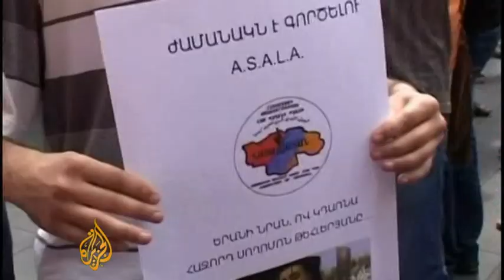Convicted axe murderer welcomed in Azerbaijan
A huge crowd has welcomed home a convicted axe murderer to the Azerbaijan capital of Baku.   The former soldier was extradited back to the country by Hungary after murdering an Armenian soldier in Budapest.   The case has caused a diplomatic row between old adversaries Armenia and Azerbaijan.   Al Jazeera's Iain Bruce reports.